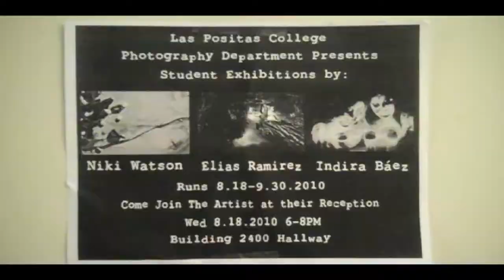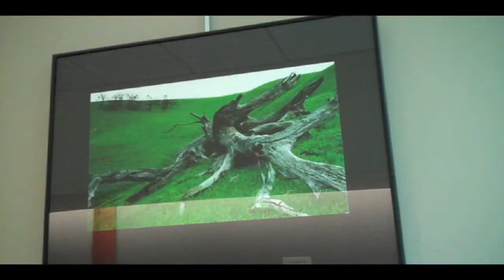A&E: 2400 Building Student Art Show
Get the inside scoop on the student art show in the 2400 building featuring the works of Niki Watson, Indira Báez and Elias Ramirez.

Filmed and edited by Julian Lim/Express